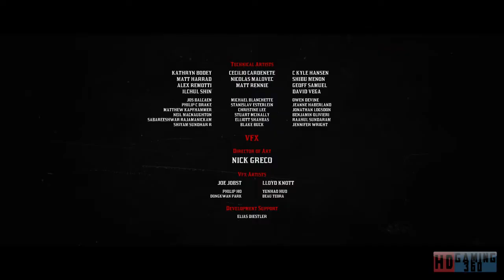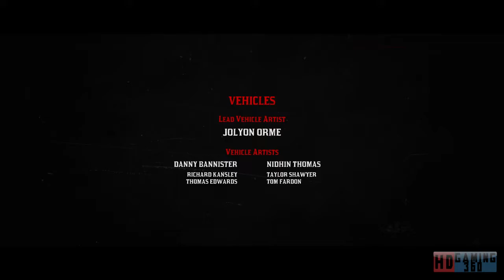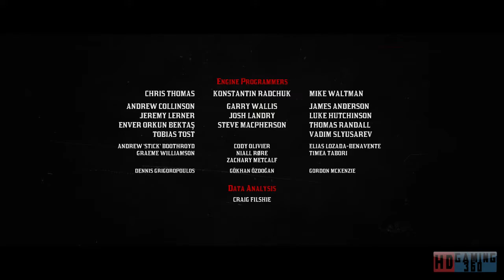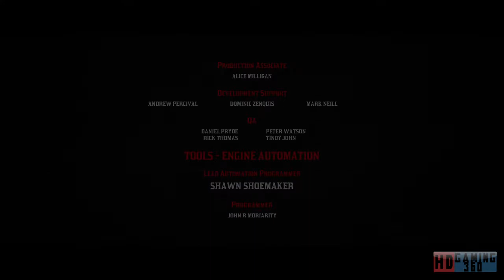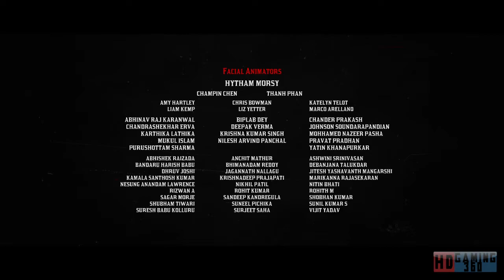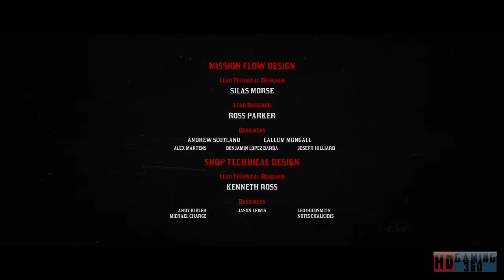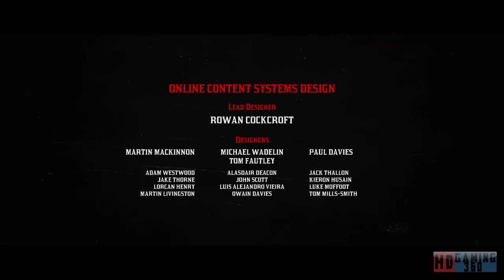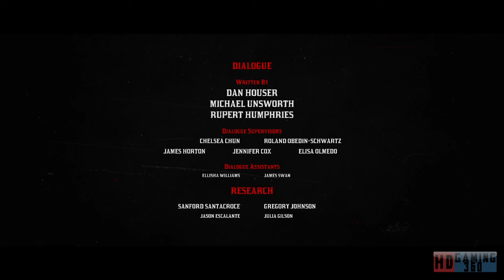Red Dead Redemption 2 Playthrough Part 241